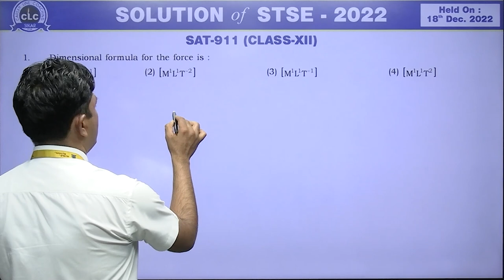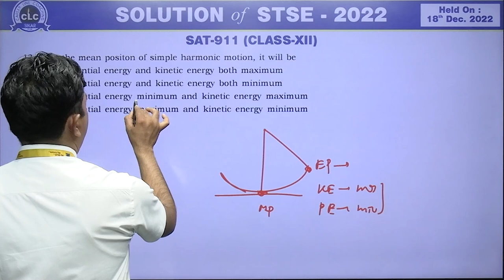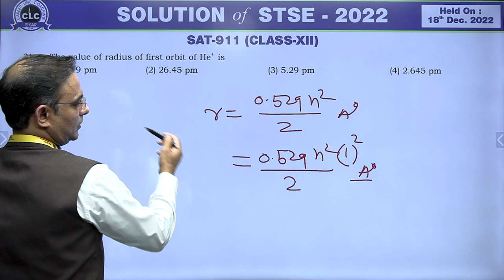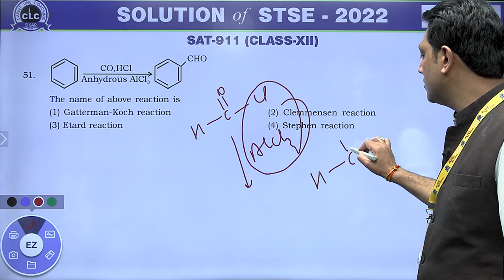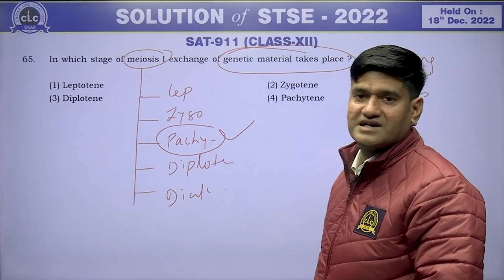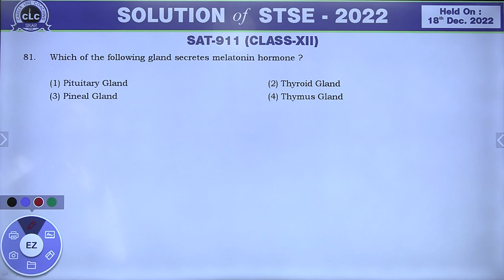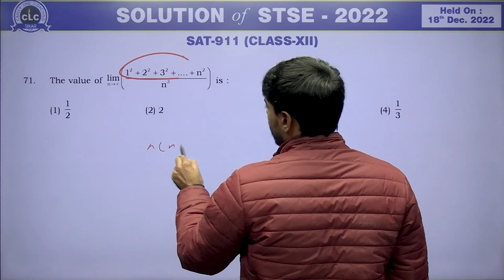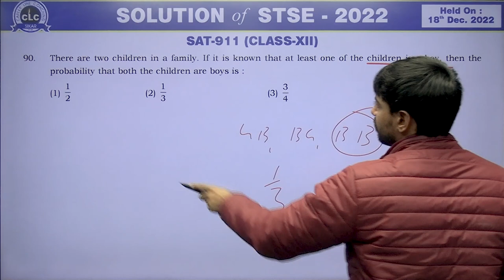VIDEO SOLUTION OF STSE-2022 || CLASS-12th || SAT